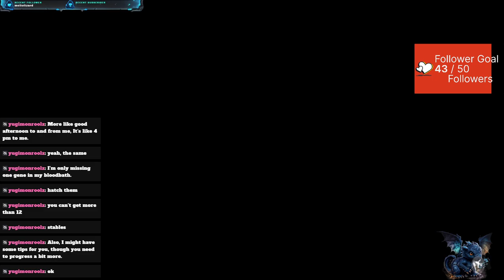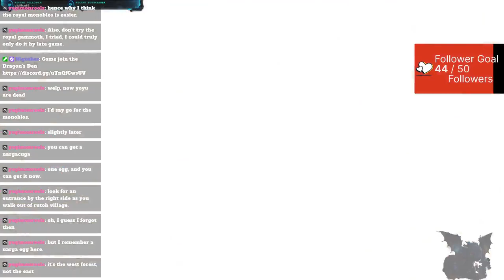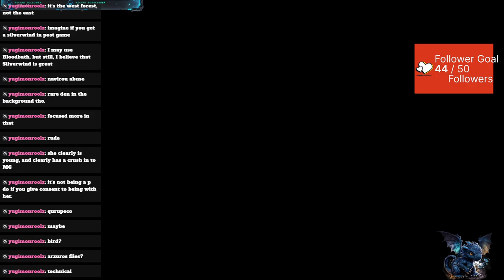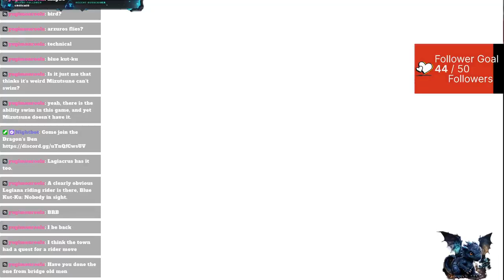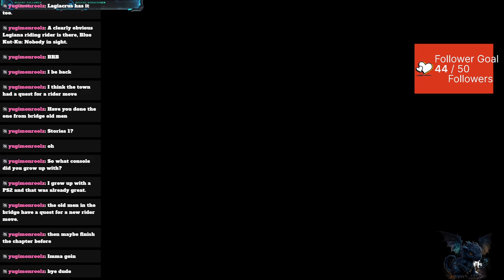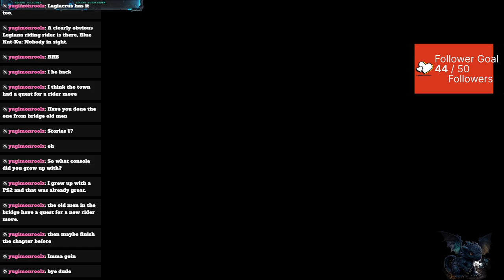The Wyverian Encampment! EP#3